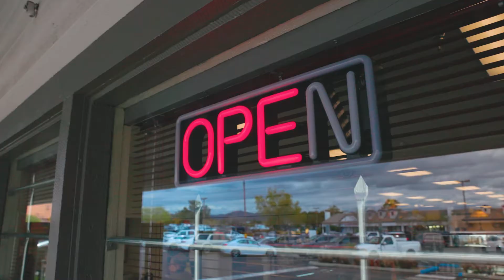Encinitas Antique Mall Now Open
Encinitas largest Antique Mall.